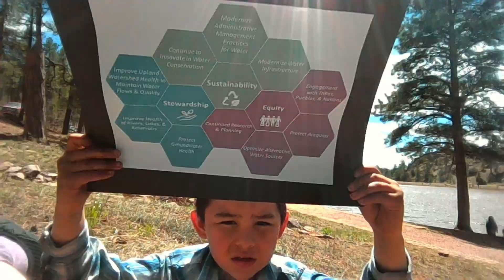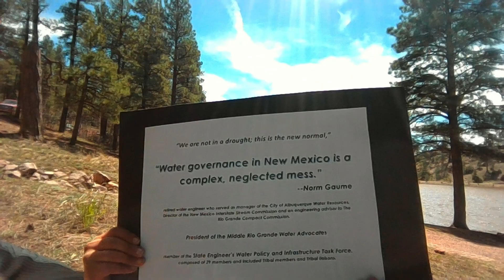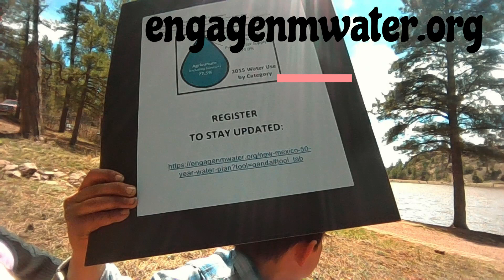NM Big Fish, Little Fish PSA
New Mexico
Water Is Sacred, Water Is Scarce
Tell Our Legislators that for Our Children to Have a Chance for Their Future, we can't Wait 50 Years.

Act Now-- Get Informed, Get Involved!
Let's Leave New Mexico A Legacy
Learn more!

"Big Fish, Little Fish" PSA

The vast majority of water in the state of New Mexico, about 75-80%, goes to agriculture.  Water-intensive crops, primarily alfalfa hay, mostly used by mega-farms for cows to get dairy or for export, as well as pecans and pistachio trees.
Despite most of our water used for agriculture, this only accounts for 5% of the GPD, state's economic income.
Our water rights laws in New Mexico have not had any fundamental changes or alterations in over 100 years.  Which means our water laws take no consideration of how population has grown, how modern industry, chemicals and capitalism more efficiently exploit our resources, or the decades of severe drought draining our acquifiers.  Experts expect that surface water supply in New Mexico will fall 25% in 50 years.
So, we are told that we cannot conserve water because of the economic impact.  That voice is propaganda, louder than the majority of people whose homes, land, livestock, and family will feel the impact very quickly when we run out.  New Mexico must plan to protect water resources for future generations.
Let's make our children our priority.  What water will they inherit?

  "New Mexico must take action to address the unsustainable strain of factory farming on the state’s increasingly scarce water. The New Mexico Drought Task Force should update the New Mexico Drought Plan to include mandatory drought response and mitigation actions specific to the dairy industry’s threat to water supply and quality."

Contact OSE & District Offices
Office of the State Engineer - Main Office 130 South Capitol Street Concha Ortiz y Pino Building Phone: Fax
For Any Assistance With Water Rights, Well Permits Or Metering Readings Please Contact Your Nearest Water Rights District Office - Locations & Phone Numbers

PSA Video Bibliography
Interview with Orion Roanhorse  (Age: 6)  filmed April & May, 2023
Cameo by Nova Axel Bennally (Age: 2)
Narrated by: Katie Schultz

Songs:  Traditional folk song, author unknown.  & "Down by the Water" by PJ Harvey.

Quotes:  "There is not enough water for everyone."
"We have to fundamentally start changing what we do"  -- Joaquin Baca
"We are not in a droughtl this is a new normal,"
"Water governance in New Mexico is a complex, neglected mess." --Norm Gaume

Charts:   'Stewardship-Sustainability-Equity'  from Engage NM website, User-Friendly Access to 50-Year Water Plan Draft
'Still Waters Run Deep: Water Usage in New Mexico'  by Senior Undergraduate, B.A., Geography, University of New Mexico

Special Thanks to Dr. Antoinette Abeyta!
And being a Rockstar Teacher